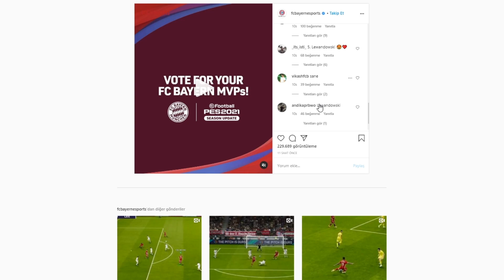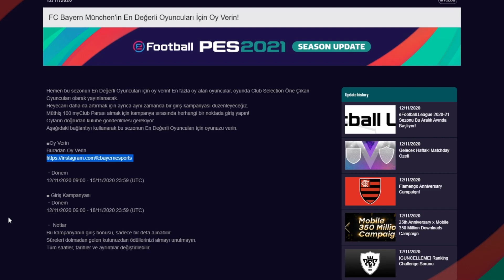CLUB SELECTİONS' A KİMLER GELSİN SEN SEÇ !!! PES 2021 MOBİLE / PES 2021 PS4 / PES 2021 PC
pes 2021,
efootball pes 2021,
pes2021,
pes21,
efootball pes2021,
pes 2021 myclub,
pes2021 myclub,

İÇİNİZDEN KOPAR DA BAĞIŞ YAPMAK İSTERSENİZ:

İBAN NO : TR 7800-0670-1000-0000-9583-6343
BANKA : YAPIKREDİ
HESAP İSMİ : SERDAR COŞAR

İNSTAGRAM İNDİRME

1478 VS 1048 ONLİNE KLASMAN MAÇI | ONLINE MATCH | PES 2018